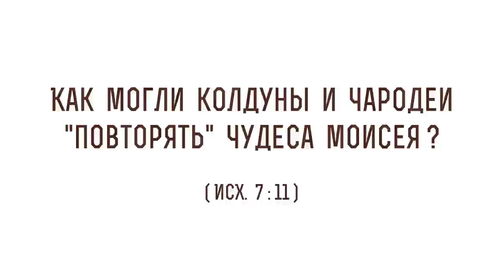Как могли колдуны и чародеи "повторять" чудеса Моисея ? (Исх. 7:11) Протоиерей Олег Стеняев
В сегодняшнем видео с протоиереем Олегом Стеняевым разбираем очередное трудное место Священного Писания и отвечаем на вопрос: "Как могли колдуны и чародеи "повторять" чудеса Моисея"?

🔸 О вопросе как могли колдуны и чародеи Египта "повторять" чудеса Моисея
🔸 О том, чьей Силой действовали Моисей и Аарон
🔸 О ложных чудесах сатаны
🔸 О смысле слова "чары"
🔸 Об отношении к чудесам в целом
🔸 О чудесах в книге Откровений Иоанна Богослова
🔸 О словах о чудесах и знамениях из Евангелия от Матфея
🔸 О свидетельстве в Евангелии от Иоанна почему Господь творил чудеса
🔸 О том, что чудо костыль для неверующего
🔸 О вере во Иисуса Христа
🔸 Об источнике Веры